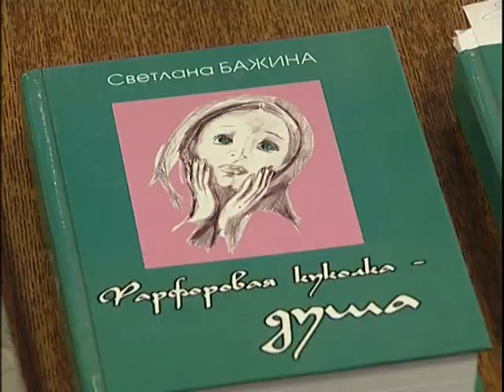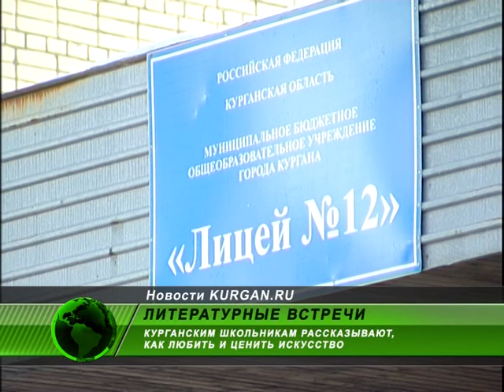Лицеисты познакомились с “Бальзамом любви”